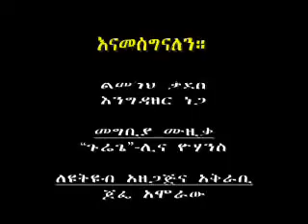very funny amharic commedy, alebachewu &lemeneh